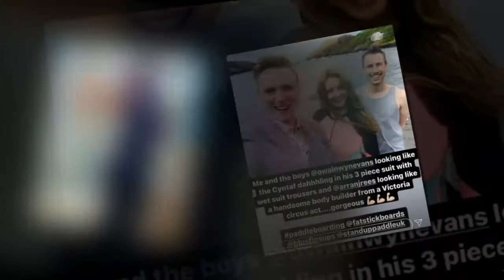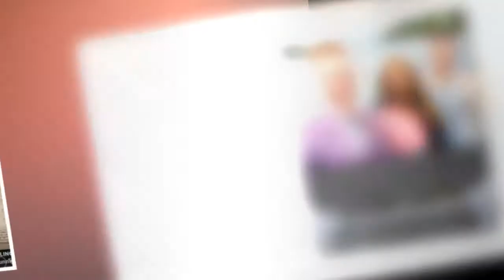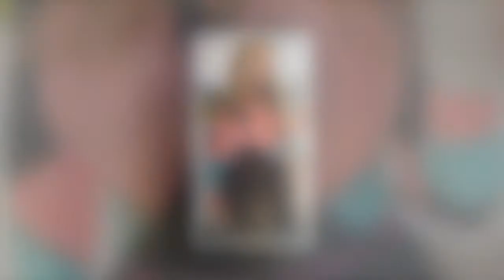Carol Vorderman, 60, flexes her muscles in a skintight wetsuit 921707